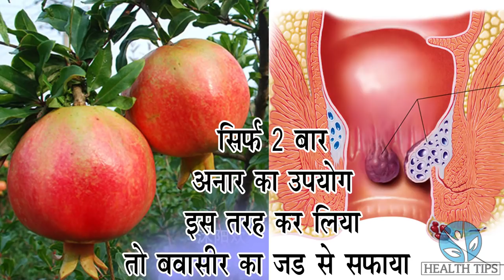सिर्फ़ 2 बार अनार का उपयोग इस तरह कर लिया तो बवासीर का जड़ से सफ़ाया हो सकता है cure piles